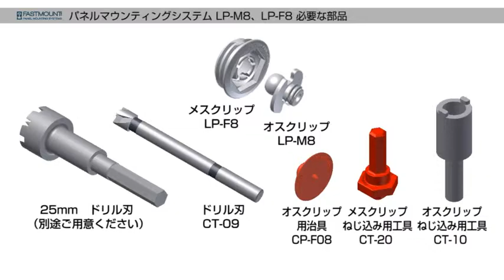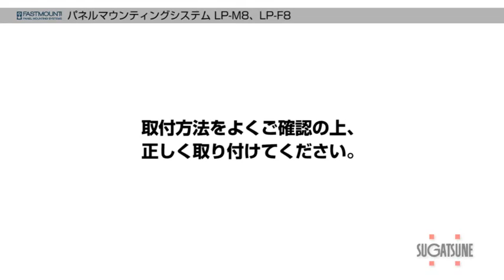FASTMOUNT パネルマウンティングシステム LP-M8、LP-F8 ‹取付›［スガツネ工業］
パネルマウンティングシステムは、マリン・建築・航空機業界などのパネル取付にイノベーションをもたらした画期的なクリップで、数々の国際的な賞を受賞しています。通常の家具はもちろん、マリン関係、キャンピングカー、産業機器などのさまざまな用途に使用できます（シート、ボード、イス、椅子、背もたれ、カバー、壁面、キャンピングカー、ボート、船舶、ヨット、マリン関係etc）。

取り付け・取り外しが簡単
再装着が可能なクリップのため、パネルの取り付け・取り外しが簡単にでき、施工コストの削減・作業効率のアップにつながります。

スガツネ工業はFASTMOUNT（ファストマウント）社の日本正規代理店です。

（fast-lp_f8_-i-1-1）